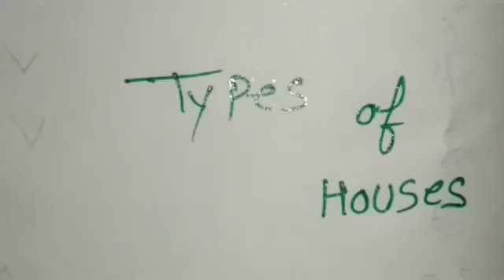Types of houses unit 8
class 2nd evs